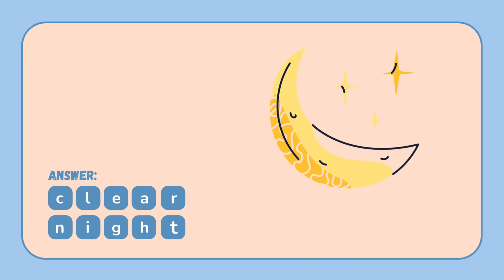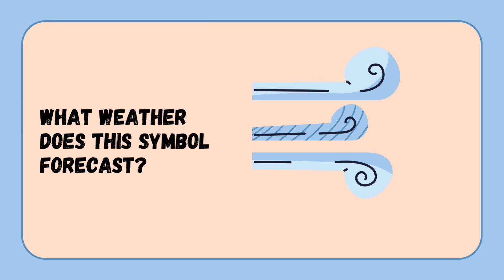Kritin And Rihaan - What are the different types of Weather conditions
Today we learn about different types of weather forecast and symbols.